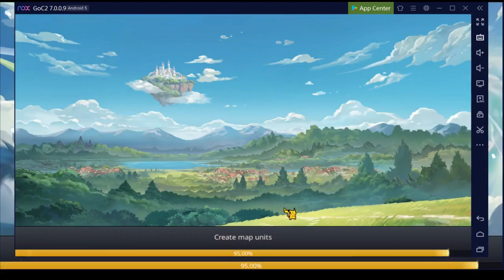Guardians of Cloudia - Maester 3rd place + Knight 1 + PVP/Duel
Im happy I finally accomplished something in the game, but not related to being strong or skilled. And I cant beat that stupid AFK zerk named thndr just yet. XD